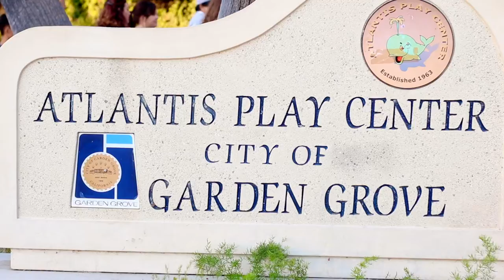Jack O'Lantern Jamboree 2015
Atlantis Play Center's annual Halloween event.